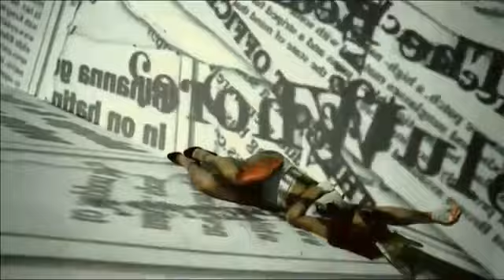Jennifer Lopez Vs Britney Spears Vs Rihanna Against The Floor Antalyada çekildi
güzel demi